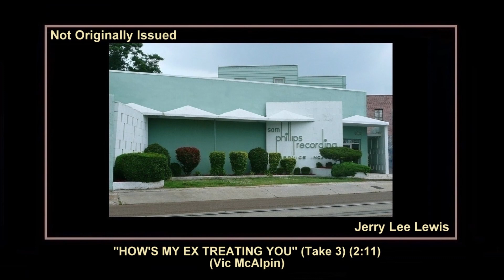(1962) Sun ''How's My Ex Treating You'' (Take 3) Jerry Lee Lewis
639 MADISON AVENUE, MEMPHIS, TENNESSEE
SUN SESSION: THURSDAY JUNE 14, 1962
AND/OR SCOTTY MOORE OR UNKNOWN

''HOW'S MY EX TREATING YOU''
Composer: - Vic McAlpin
Publisher: - B.M.I. - Tree Music
Matrix number: - None - Take 3 (2:11)
Recorded: - June 14, 1962 - Not Originally Issued
First appearance: - Bear Family Records (CD) 500/200rpm BCD 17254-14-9 mono
JERRY LEE LEWIS AT SUN RECORDS THE COLLECTED WORKS

A superb bluesy modern (for 1962) country song, this features a tremendous opening riff similar to Sam Cooke’s ''Bring It On Home To Me'' by Jay W. Brown on his bass (though a weaker alternate take 1 from this same session doesn’t feature this). Released as the B-side to ''Sweet Little Sixteen'' in the same year, this was a minor hit in it’s own right in some territories, including Fort Worth in Texas; so when Jerry cut the live album ''By Request (More Of The Greatest Live Show On Earth)'' there in 1966 the song was greeted with cheers.

The side of this track below was geared to kiddies, albeit the mellow ones, this side ''How's My Ex Treating You'' was plainly adult fare. The spirit of Marty Robbins and his hits ''Don't Worry'' and ''It's Your World'' loom large over the proceedings here as Jay W. Brown and his electric bass growl their way through the arrangement. Even Shirley Sisk, last glimpsed sitting at the organ on Sun 365, supports Jerry Lee on this one. There is a deep bluesy vein to this Vic McAlpin tune, thus laying the groundwork for Jerry's pedigree in the country market for the next several decades.

In September 1962, this became the last charted record on the Sun label - some nine years after the first. It was a sad commentary on Jerry Lee's declining fortunes and Sam Phillips' declining commitment to the business that it rose to the rather lowly peak of number 95.

A third, little heard take of ''How's My Ex Treating You'', the song chosen to partner ''Sweet Little Sixteen'' on Sun 379, is immediately distinguishable from the similar sounding take first released in 1989 by the slower pace and the way in which Jerry Lee repeats the opening phrase ''How's my ex...'' in full rather than truncated simply to ''..my ex...'' in the first verse. Both of these takes were disregarded at the time of recording and left in the shadow of the favoured cut which, uniquely in respect of the song, features a bass guitar introduction.

Scotty Moore - Guitar
Jay W. Brown - Bass
Al Jackson - Drums
Shirley Sisk - Organ